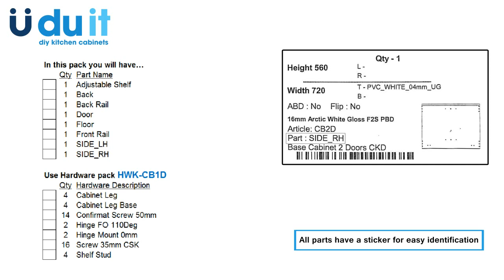Base kitchen Cabinet 1 Door assembly instructions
Base kitchen Cabinet 1 Door assembly instructions I made for a client.